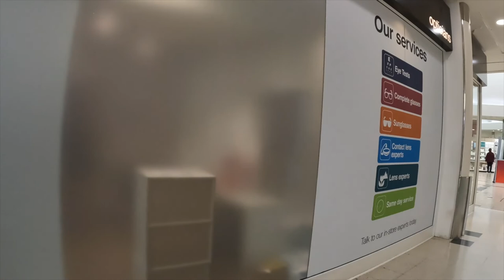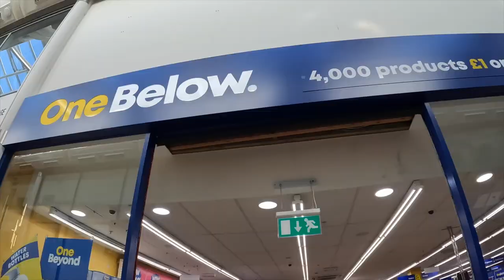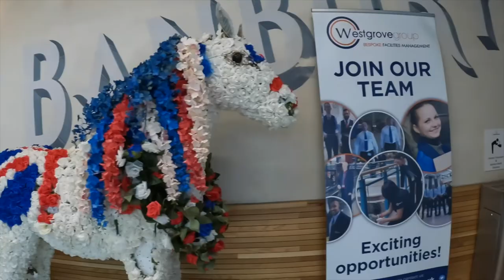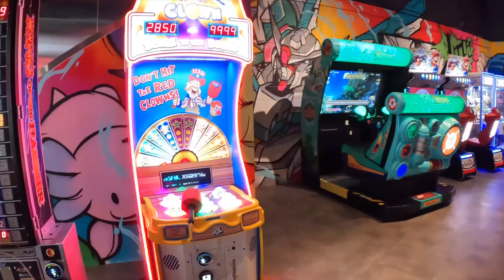Castle Quay Shopping centre | Canal's narrow boats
Castle Quay Shopping Centre is a shopping centre in the town of Banbury, North Oxfordshire, England.The shopping centre is located in the centre of Banbury by the Oxford Canal, off Castle Street.[2] Banbury Museum[3][4] and Tooley's Boatyard[5] are also located here.[6] Close by is Spiceball Park. The museum is accessible over a bridge and from the Castle Quay Shopping Centre. There are 5 entrances here; one at Bridge Street, two at Market Place, and two next to the Oxford Canal.

Castle Quay Shopping Centre has over a hundred stores.[7] Major shops (anchor stores) include Boots and W H Smith.

A stone plaque in the facade of the Corn Exchange in the Market Place commemorates the start, in 1974, of the Castle Centre, by Banbury Borough Council.[8]

In spring 2022. Castle Quay waterfront (previously named Castle Quay 2) will be fully opened. This will include 3 new restaurants, a 7 screen Cinema, A Bowling alley and an arcade. Already Open to the Public is A Premier Inn and a Lidl